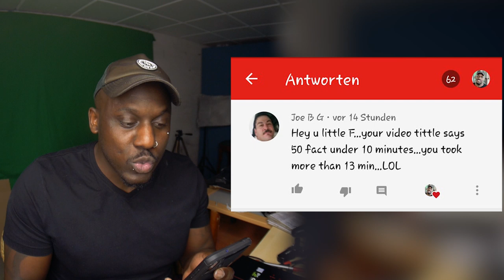50+ more AWESOME facts about GERMANY in UNDER 10 Minutes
Hi there! If you made it here, make sure you check out Part 1 of 50 Fun Facts about Germany in Under 10 mins

//Longer description
Here are 50+ Awesome facts about Germany I found interesting in under 10 minutes if I didnt talk so much.

Be a American Expat and living in Germany as an American there are so many facts that I find fascinating about living in Germany. From the size in relation to America to the amount of people in the German population to the number of people who know a second language, here are some of the really cool facts about Germany

//about
Hey you in Youtube Land. My name is Kris. I am a US Army Veteran, Fitness Enthusiast, Self Development Junkie and avid World Traveller currently living in Germany.

Soldier of Life is my blog about my Life Currently living in Germany and Persuing my passions of becoming a Full Time Travel FIlmmaker and Content Creator.
If you would like to see some more of my face then press on the RED and BLUE buttons and I will come back for you like Rose did Jake in the Titanic :-)

//My Alternate Channels

My Equipment:
Camera - Lumix G7 (MFT)
2nd Camera - Canon T2i

Panasonic Lenses:
14-42mm (Kit Lens)
Laowa 7.5mm (Vlog lens)

Canon Lenses:
Canon 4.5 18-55mm (Kits lens)
Canon 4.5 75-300mm Zoom lens
Yonguo 1.8 50mm (nifty fifty)

Mic - AT2020+
Screen - Phillips 20” (got it off ebay)
Headset - IDK (but it was made in China)

If you enjoyed this video, here are some other really good ones I was inspired by: